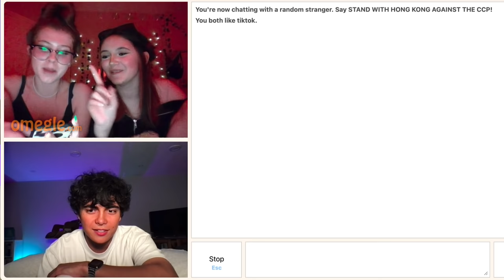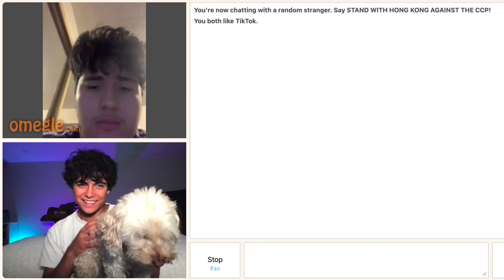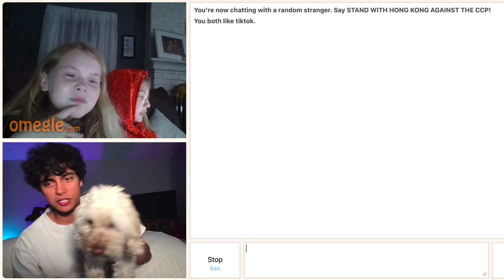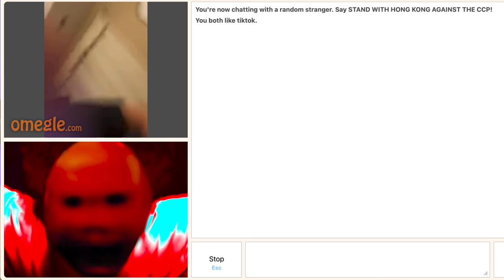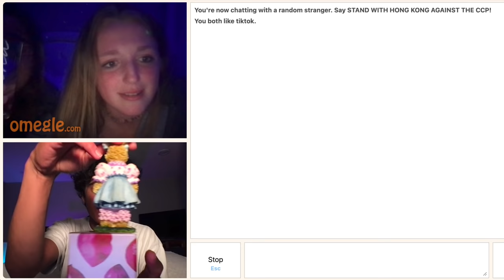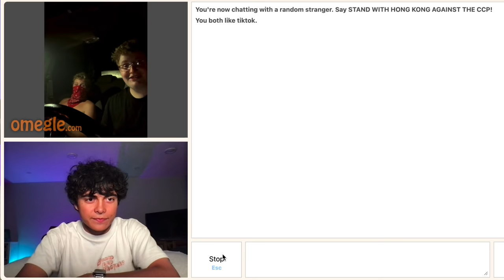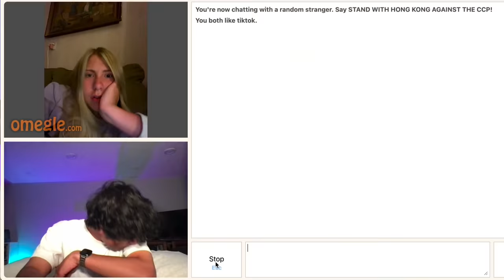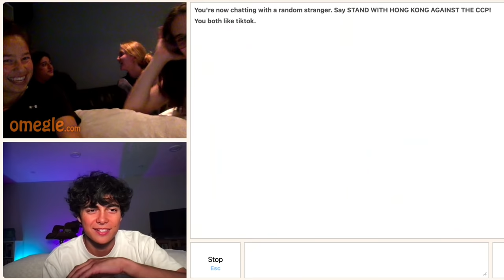scaring omegle strangers with my DEMON DOG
today i took my crusty white dog that is possesed by a demon and let her say hi to some strangers hehe

this video is professionally captioned to english and translated to spanish! te amo!!!